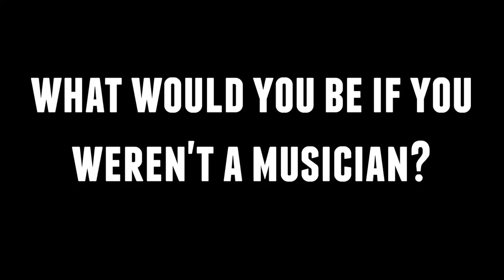QUICK FIRE QUESTIONS WITH HUNTAR